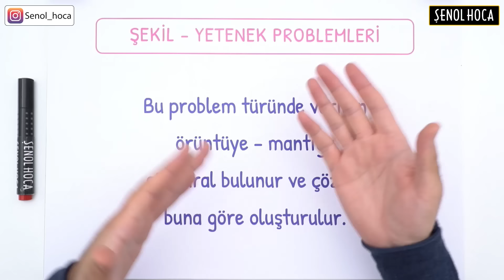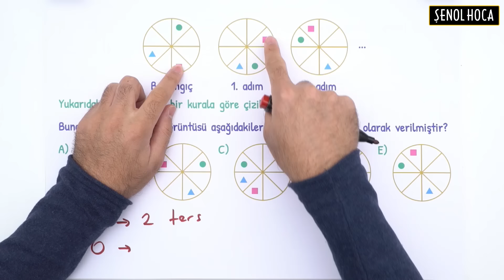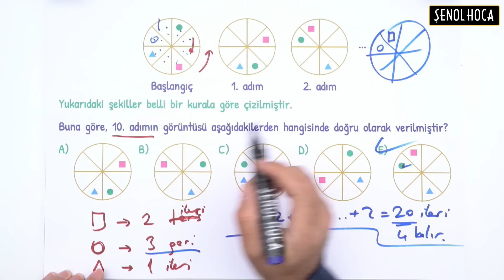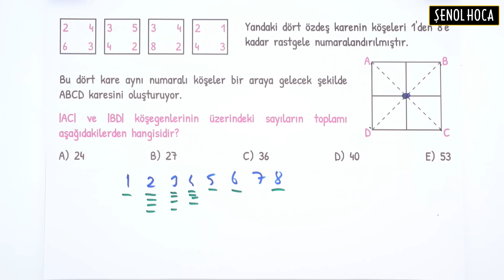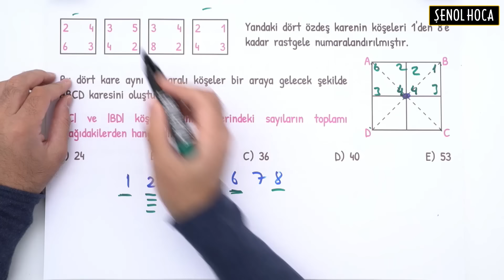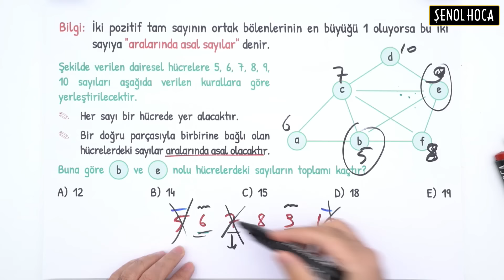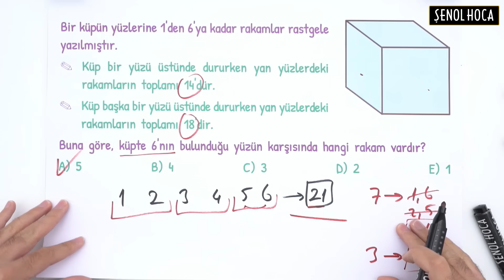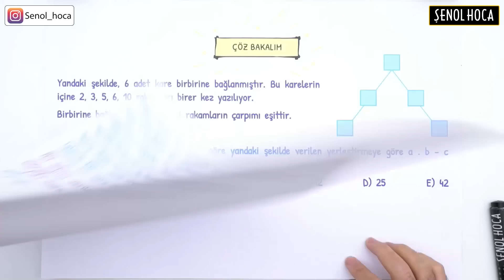ŞEKİL - YETENEK SORULARI / ŞENOL HOCA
Merhaba arkadaşlar!
Bugün Şekil - Yetenek Sorularını işliyoruz. Konu anlatımı ve soru çözümleri bulabileceğiniz bu videonun sonunda TYT Sınav İkizi kitabındaki ödevlerinizi yapmayı unutmayın!